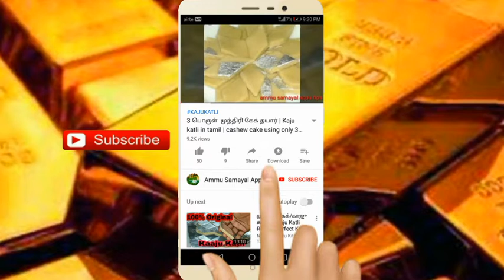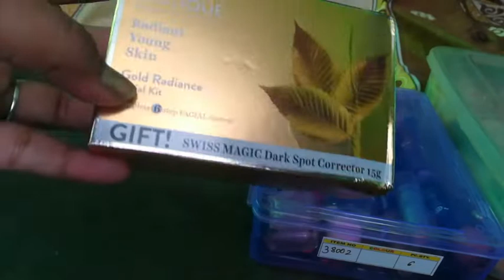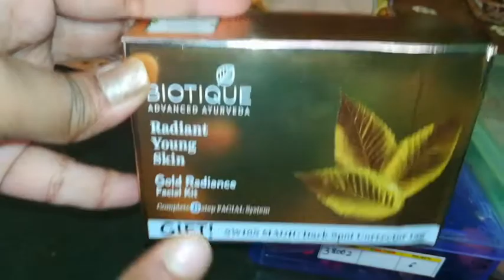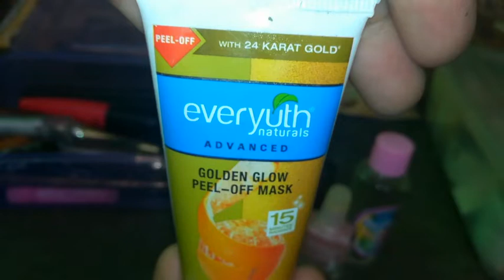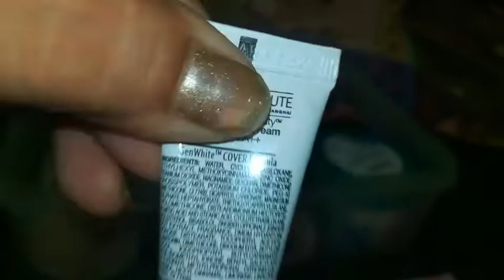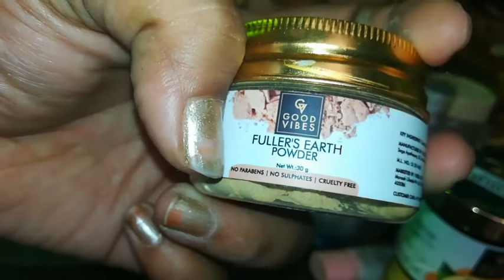Makeup Products Haul which am using